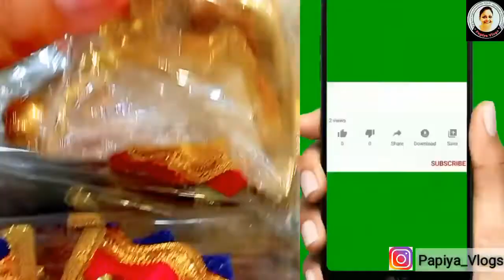जय श्री कृष्ण🙏Shri Krishna Janmashtami Special Lajpat Nagar Central Market Collections 2022 NewDelhi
जय श्री कृष्णा 🙏 Shri Krishna Janmashtami Special Lajpat Nagar Central Market Collections 2022 🙏